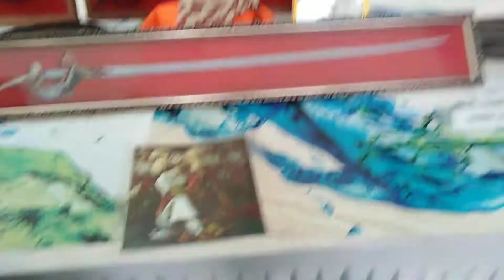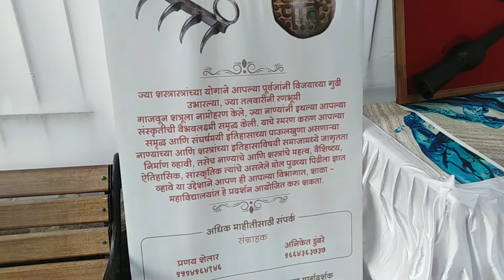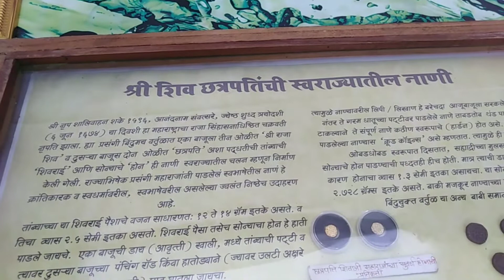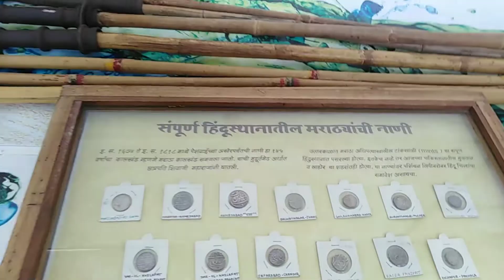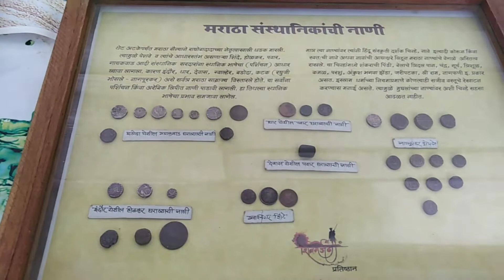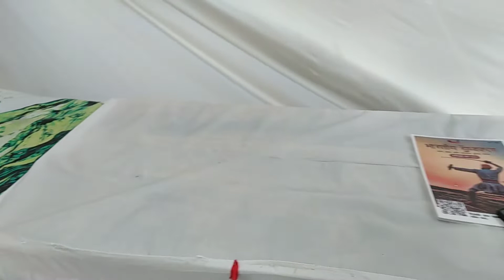महाराजांची शिवकालीन शस्त्रे आणि शिवकालीन नाणी यांचे भव्य प्रदर्शन|छत्रपती शिवाजी महाराज🙏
मित्रांनो छत्रपती शिवाजी महाराज जयंतीनिमित्त  शिवकालीन नाणी आणि शिवकालीन शस्त्राचे प्रदर्शन मुंबई लालबाग येथे भरले होते.बघून खूप छान वाटलं.आणि शस्त्रांचे खूप छान माहिती भेटली.तुम्हाला व्हिडिओ नक्की आवडेल तुम्ही पूर्ण व्हिडिओ नक्की बघा धन्यवाद